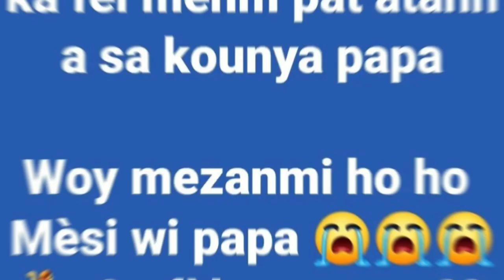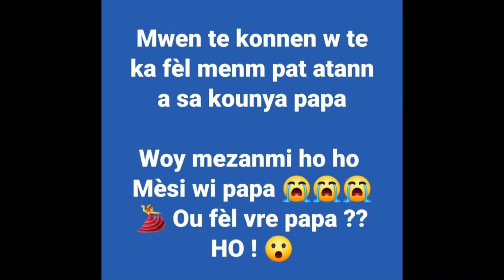Eske matant timoun Fedna yo ap tou pati avek yo gad vidéo sa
Eske timoun fedna yo jwenn visa vre ? Strong regret timoun yo JennyQueen telman sezi
►Nouvelle Poste :